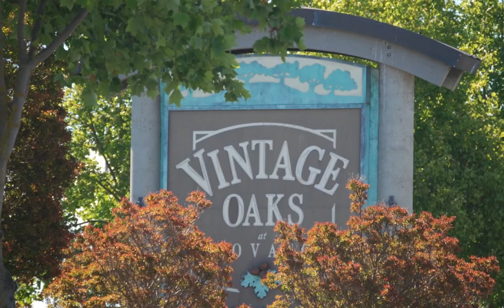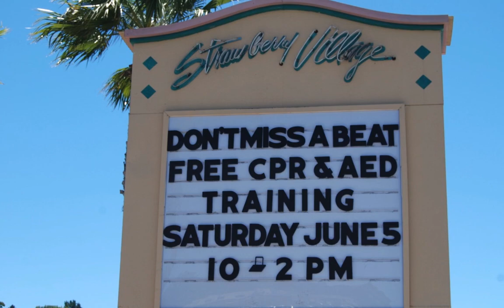Sidewalk CPR Marin County June 5, 2010